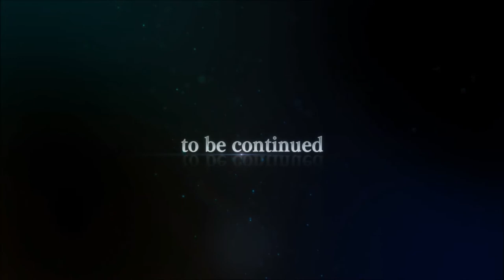Sword Art Online Alicization Lycoris - Ancient Apostles: The Reaper of the Woods Part 5 Ending